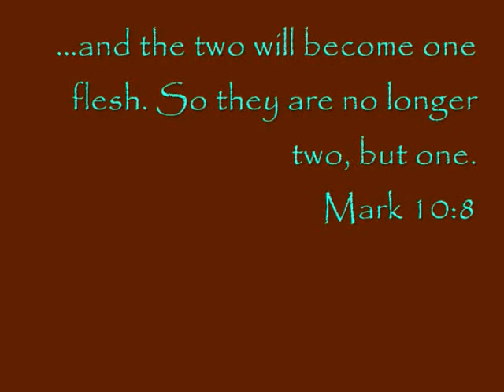Extended Movie~Moodz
Clips and images from the wedding ceremony in Ocho Rios, Jamaica.